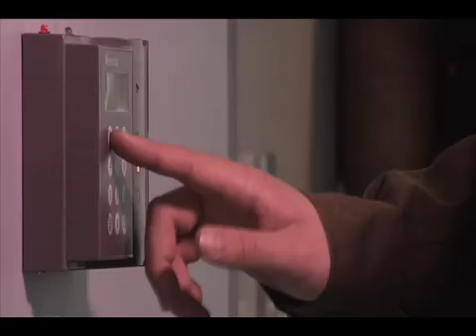Action Movie Footage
A short teaser with footage from last weekend's HD green screen action shoot.

The first shoot of the 2007 Fall semester for National Broadcasting Society. Shot on a HVX200.

Note: Major post work still required.